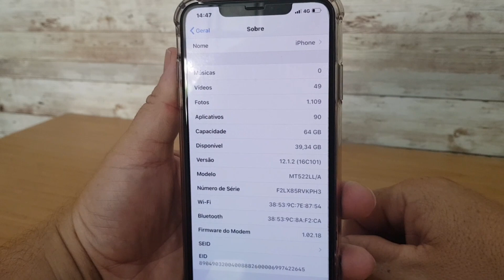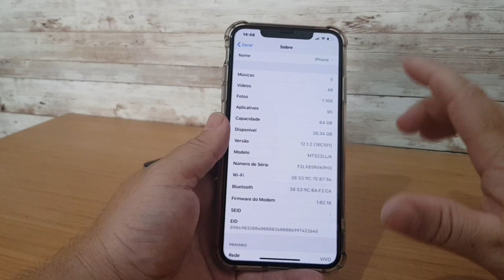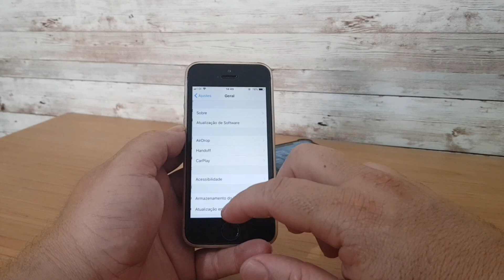IOS 12.1.2 FEEDBACK.